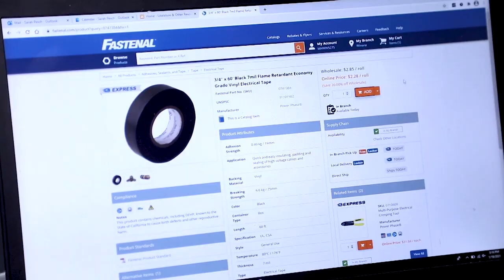Locker Pickup: Powered By Fastenal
See how Fastenal is utilizing automated lockers as secure product delivery stations within customer facilities.